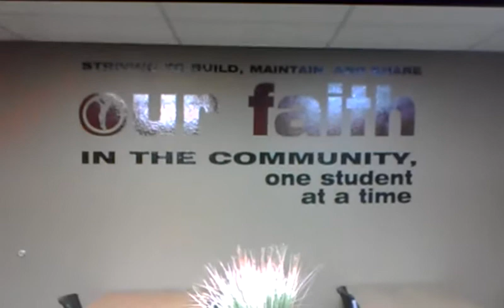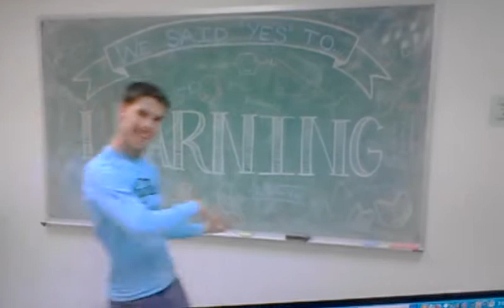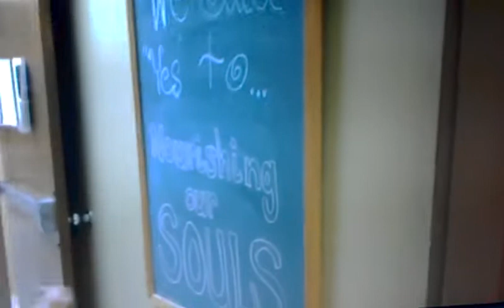Semester of Faith: West Texas A&M University